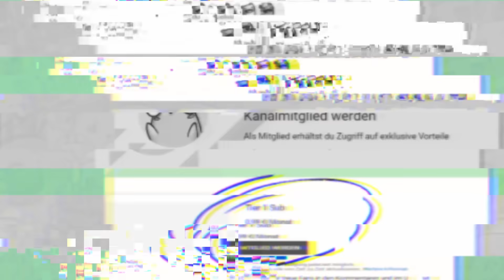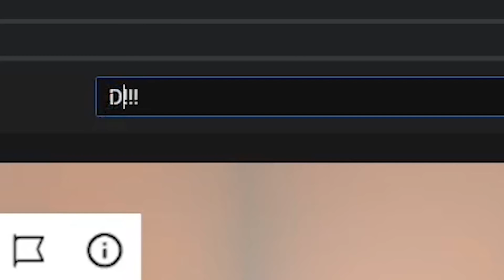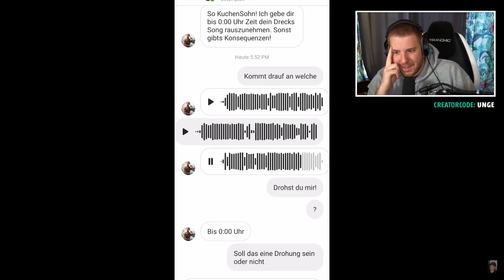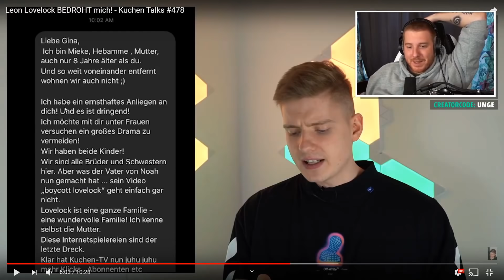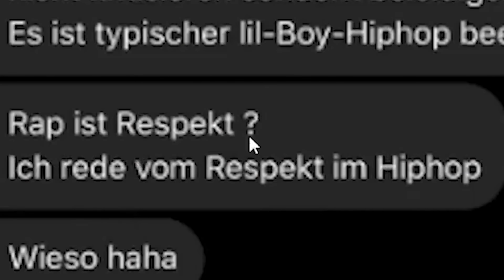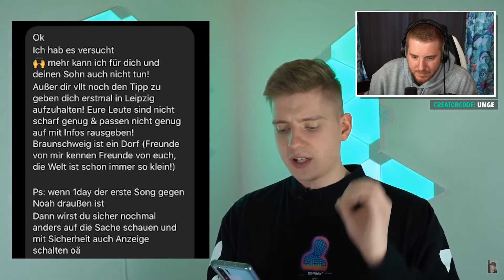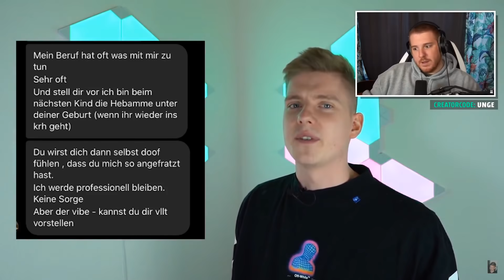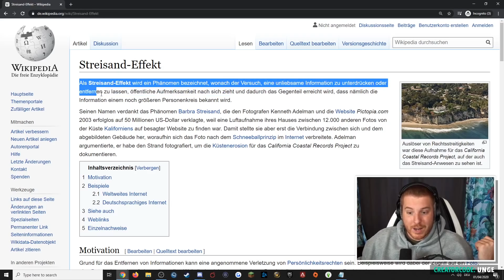Unge REAGIERT auf Leon Lovelock BEDROHT KuchenTV